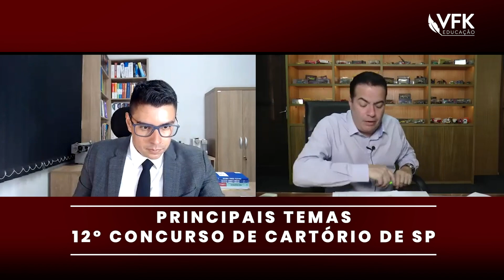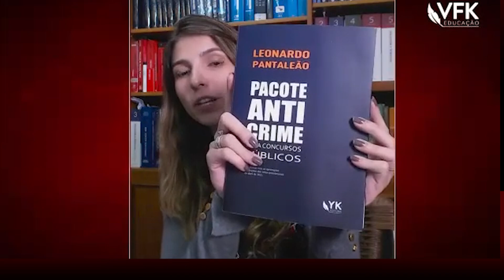Principais temas para estudar para o 12º Concurso de Cartório de São Paulo!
Principais Temas para estudar para o 12º Concurso de Cartório de SP!

Descrição:

Foi publicado o tão aguardado edital do 12º  Concurso de Cartório de São Paulo. Chegou a hora de intensificar seus estudos e estudar com os melhores professores do Brasil. Saiba quais são os principais temas que poderão ser cobrados em nossa LIVE.

Estude para Todos os Concursos de Cartório do Brasil com o Curso que mais aprova nas Primeiras Colocações!